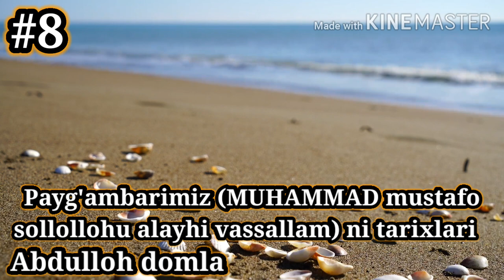Rosululloh (s.a.v) ni hayotlari haqida | #8 | Abdulloh domla